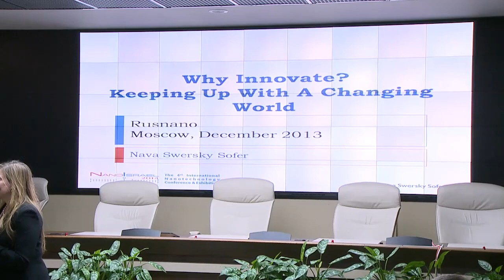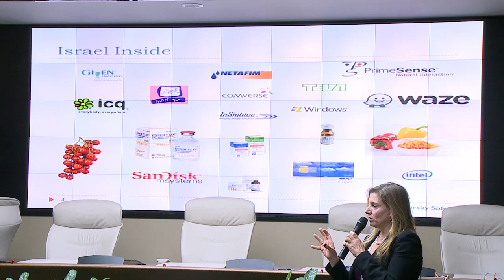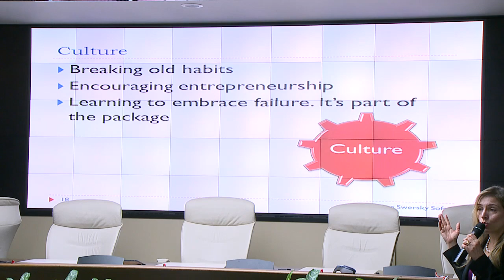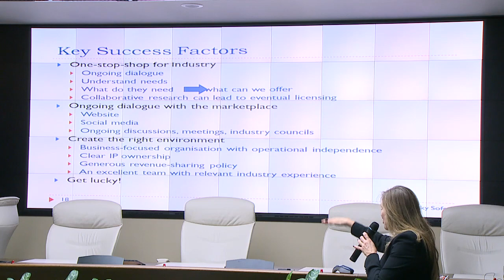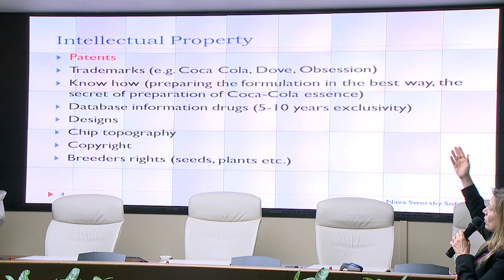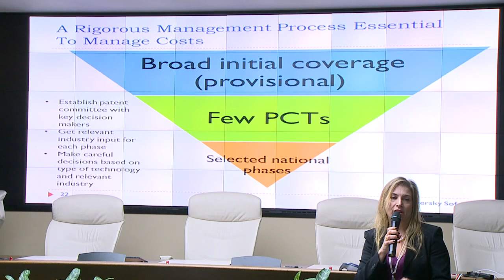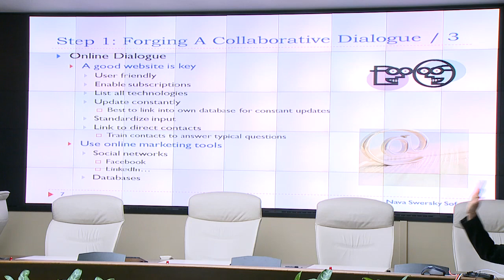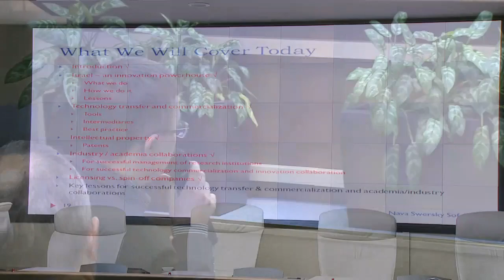Lecture Nava Swersky Sofer 16.12.13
Lecture Nava Swersky Sofer (eNano)